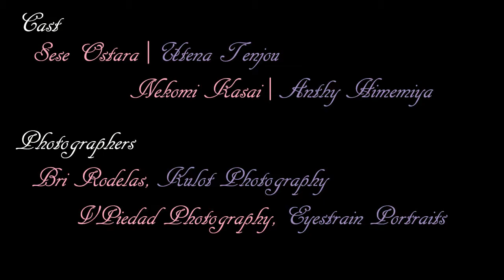Utena x Anthy -La Vie en Rose-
Hello! Happy Valentines Day people!

I present to you an old shoot that I did. It's from an old classic anime called SHOUJOU KAKUMEI UTENA aka REVOLUTIONARY GIRL UTENA.

This is my OG girl to girl / lesbian couple. While a lot fangirled to Sailor Neptune and Uranus, I was fangirling to these two:

Cast:

Me as Utena Tenjou
Nekomi Kasai | Anthy Himemiya

Photographers | Bri Rodelas, Kulot Photography, VPiedad Photography and Eyestrain Portraits